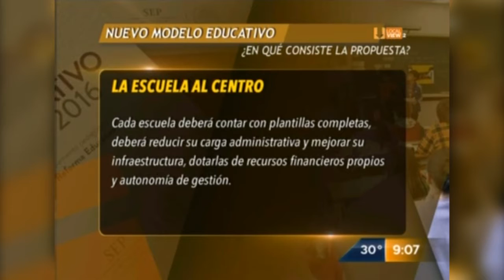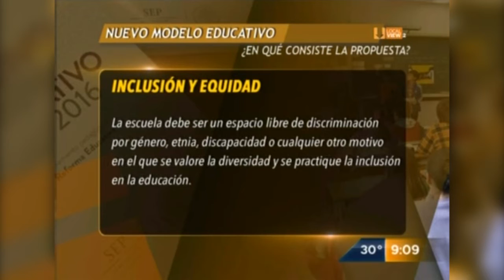Presentan nuevo modelo educativo